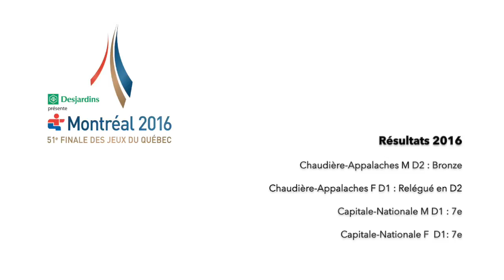Jeux du Québec : La valeur du sport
Aux Jeux du Québec, les joueurs de nos équipes des régions de Capitale-Nationale et de Chaudière-Appalaches sont passés par toute la gammes des émotions. Mais les entraîneurs sont toujours là pour les épauler...